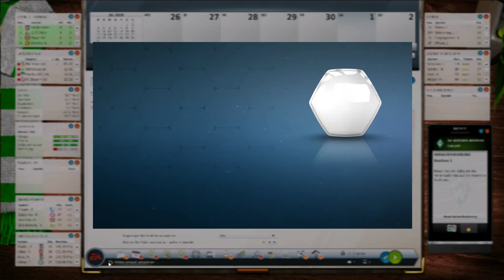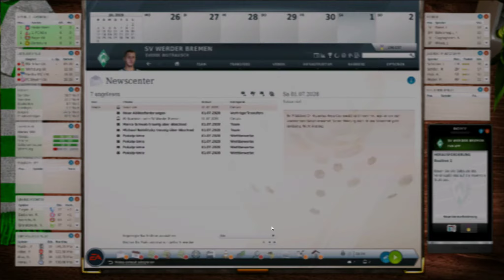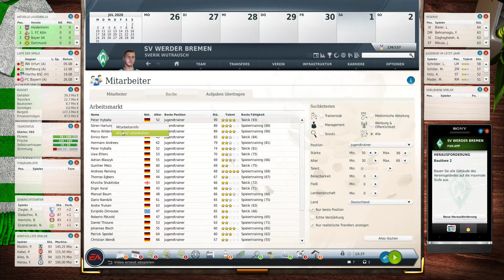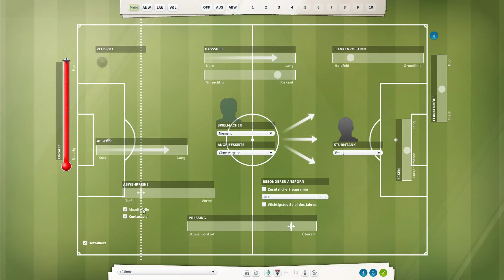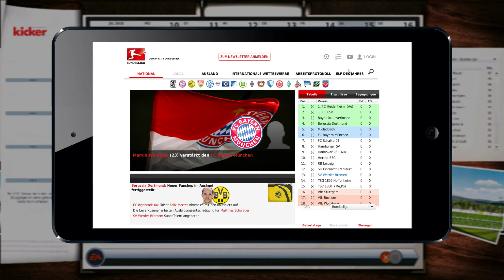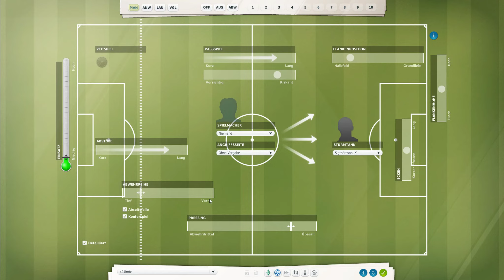Let's Play -- Fifa Manager ⚽️ Juli 2028 🍀 Werder Bremen 🏆 #137 Fussball Manager 17 FM14 FM17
Der Fussball Manager 14 wird, mit Hilfe von FM-Zocker.de, zum FM 17. Mit neuem Design und aktuellen Daten spiele ich hier im Karrieremodus.  Gespielt wird im Textmodus und in jeder Folge wird ein (ingame) Monat zu sehen sein. Der erste Verein war der TSV 1860 München. Nun geht das Abenteuer in Bremen weiter. Gelingt die Rückkehr an die Tabellenspitze mit den Bremern? Vielleicht sogar der Sieg in der Champions League?  Wenn ihr wissen wollt, ob Werder Bremen der Sprung von einer Fahrstuhlmannschaft zu einem Spitzenteam gelingt, solltet ihr euch diese Playlist ansehen: